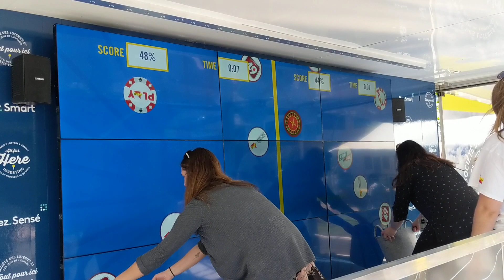OLG Bucket Game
wonderMakr created this custom game experience where attendees can 'catch' digital coins in their physical bucket. Thanks to the T1 Agency for the opportunity!